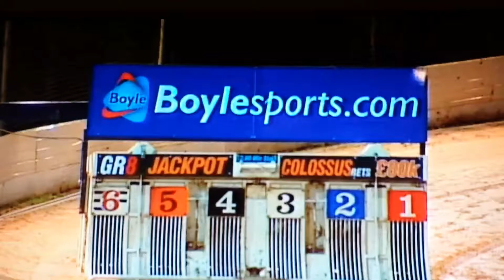T1 Missy Kissy coventry 20/10